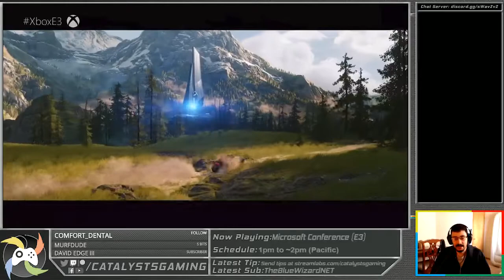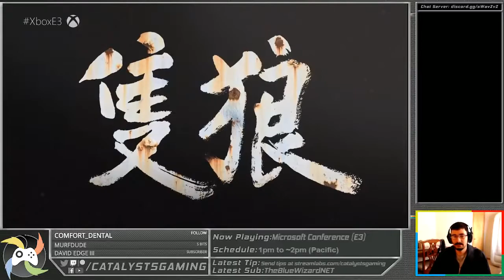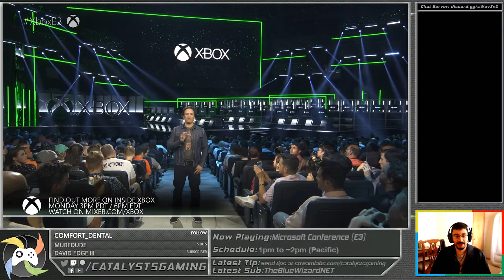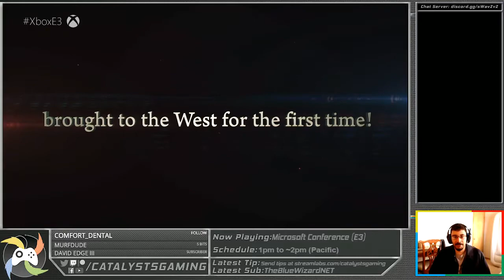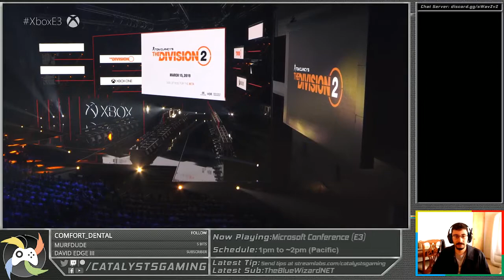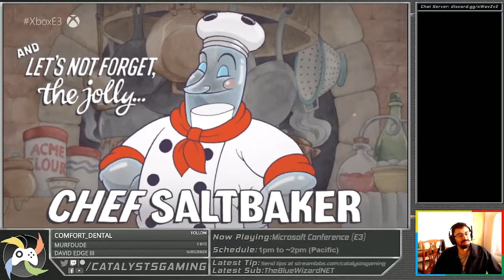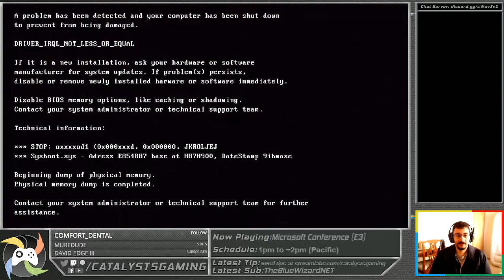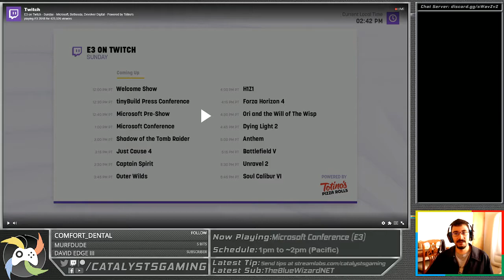E3 2018 - Microsoft Conference Reactions w/ Jacob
Jacob checks out the Microsoft Conference at E3 2018 to see what is in store for Xbox and Windows for the next year!